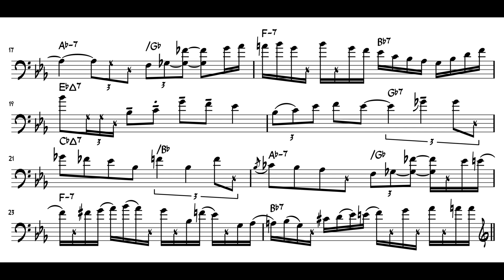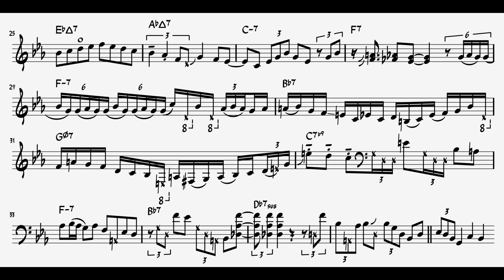Journey Home - Brian Bromberg Bass Solo Transcription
Brian Bromberg's bass solo on Alan Broadbent's "Journey Home" off the album 'Round Midnight (2005), transcribed by Kai Wagner.